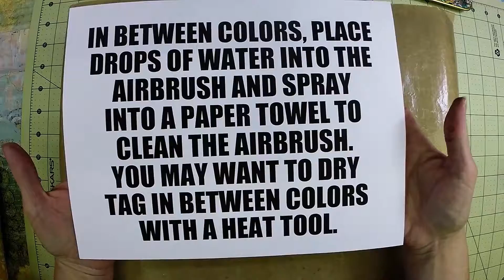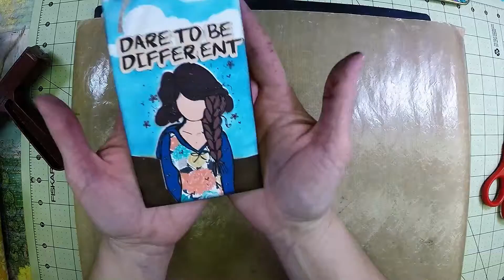Simple Airbrushed Tag and Unity Stamps!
In this QUICK video, I demonstrate how to easily add a simple landsape to a tag using Distress Re-Inkers in an airbrush with DIY stencils.  I used a couple of stamps from Unity Stamp Company's April Kit of the Month and SMAK Kit as the main focal image and sentiment.

Here's a link to the SMAK Kit of the Month for April 2016: